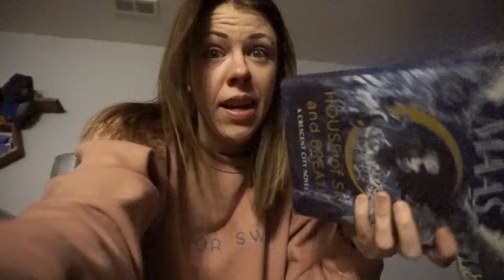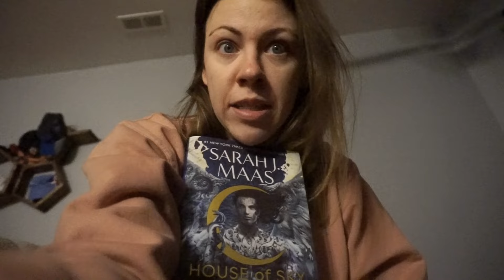House of Sky and Breath by Sarah J. Maas | READING VLOG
JOIN OUR BOOKCLUB!!

All done.